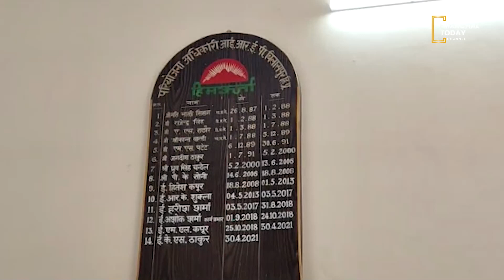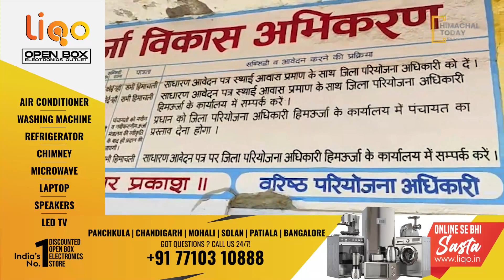हिम उर्जा विभाग ने केंद्र सरकार को भेजी डिमांड